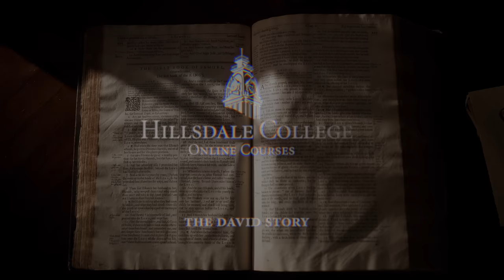The David Story | Behind the Scenes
Encounter the beauty of the Bible in Hillsdale’s free online course, “The David Story: Shepherd, Father, King.”